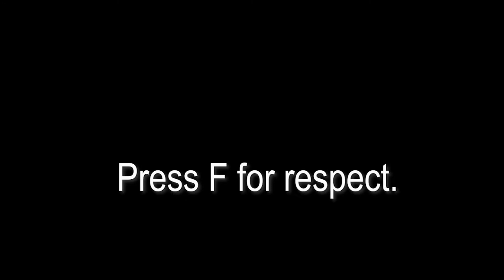Modern Warfare: Season one MotherF******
special thanks to my friends for being a part of my video.
we will continue to make more content and hopefully get established on here.  please show them love and support.

special thanks to this guy for the collab.   show some love and support.